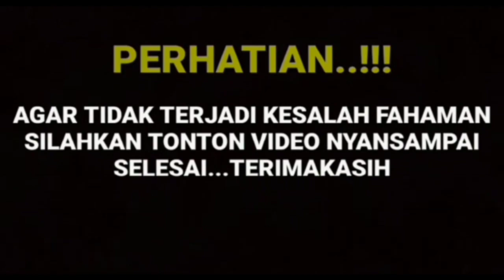FULL VIDEO 🛑 DETIK-DETIK CIKA WAODE MENYEBUTKAN BAHWA AMANDA MANOPO HAMIL ANAK ARYA SALOKA..!!!